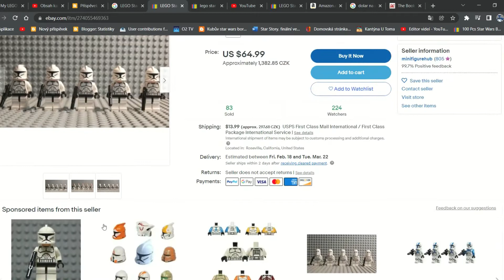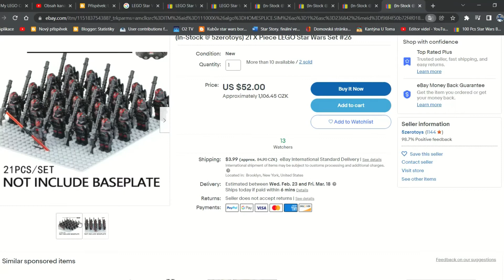Jak si POSTAVIT svou KLONOVOU ARMÁDU?